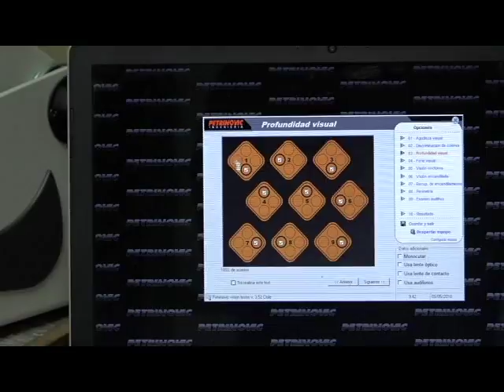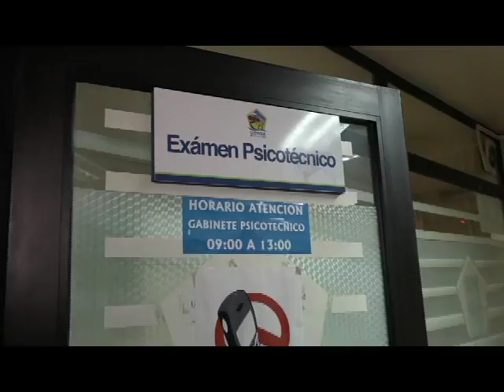Entrega de Licencias Ilegal